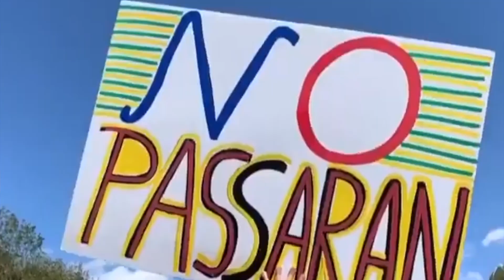White Christmas By En Zone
People like us never give up
La gente come noi non molla. mai
White Christmas
by En Zone
Musician
Domenico Prezioso Lead Vocal
Ivano Borgazzi Piano
Gigi Sella Sax
Mel Contino Drums
Enzo Torregrossa Bass , Guitar and Arranger

White Christmas

And may all your Christmas's be white
All people stay together
together we are strong
We born to be all in freedom
remember this for long
I wish you a Merry Christmas
I hope you have good Christmas
I wish you Merry Christmas
Christmas 2021
To hear sleigh bells in the snow                                                                                                                                    I'm dreaming of a white Christmas
May your days, may your days, may your days
Be merry merry and bright
And may all your Christmases be white                                                                                                                         All people stay together we are strong                                                                                                                   We born to be all in freedom
Christmas 2021

Sto sognando un bianco Natale
Proprio come quelli che conoscevo
Dove brillano le cime degli alberi
E i bambini ascoltano
Per sentire le campane delle slitte nella neve
Con ogni cartolina di Natale che scrivo
Possano i vostri giorni essere allegri e luminosi
E possano essere  bianchi tutti il tuoi Natale
Tutta la gente sta insieme
Insieme siamo forti
siamo nati per essere liberi
ricorda questo per lungo tempo
Ti auguro un allegro Natale
Spero che tu abbia un buon Natale
Ti auguro un felice Natale
Natale 2021

le campane delle slitte nella neve
Possano i tuoi giorni essere allegri e luminosi
E possano tutti i tuoi Natale essere bianchi

Insieme siamo forti
Natale 2021

Zone

Zone